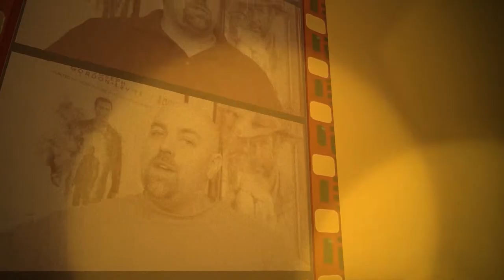The Grudge (2020) - Movie Review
A Police Detective (Andrea Riseborough), investigates a string of murders from the same location.  As she delves deep into the past, she uncovers a vengeful spirit that inhabits the house.

The Grudge is Directed by: Nicolas Pesce and also Stars: John Cho, Demián Bichir, Betty Gilpin, Frankie Faison, Lin Shaye, William Saddler and Jackie Weaver.